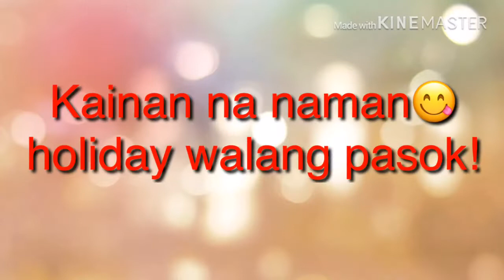WALANG PASOK! TSIBUGAN NA..|| EID HOLIDAY 2019 || BONDING KAINAN